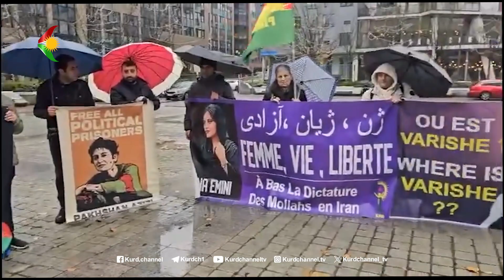بلژیک🔹 گردبوونەوە بەبۆنەی ڕۆژی جیهانیی مافی مرۆڤ لە برۆکسێل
🔹 گردبوونەوە بەبۆنەی ڕۆژی جیهانیی مافی مرۆڤ لە برۆکسێل